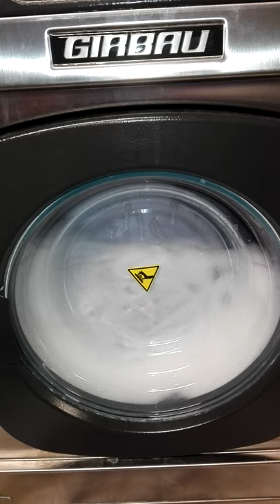GIRBAU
The smalest GIRBAU  working